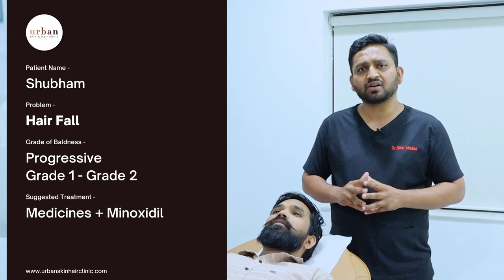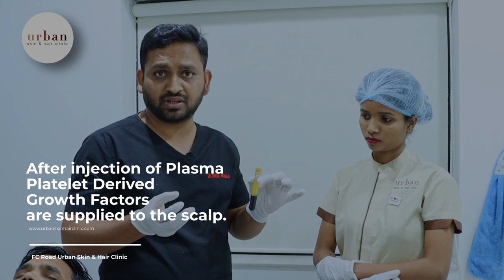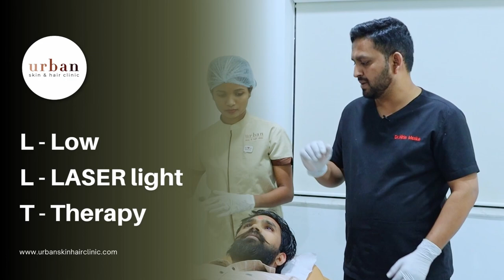Step By Step PRP Treatment | How is PRP done? | Live procedure explained by Dermatologist | Hindi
People ask us how PRP treatment is done for hair loss? or How PRP is injected into the scalp to stop hair loss? So today we are here with a live PRP injections procedure on the scalp. You can see the step-by-step process of Platelet-rich plasma treatment for hair fall. The patient today has a grade 1 - grade 2 baldness issue and a hair thinning problem in the frontal part of the scalp. Dr. Nitin Maske who is a hair transplant surgeon and Ms. Anuradha a well-trained therapist specializing in skin and hair procedures are going to perform this procedure.

Steps in PRP Treatment -
1. Collecting Blood
2. Centrifuging the blood for 15 mins
3. Collect all the Platelets in tubes
4. Applying Local Anesthesia Spray on the scalp
5. Injecting Platelet Rich Plasma into the scalp
6. Using Low LASER Light Therapy

It takes almost 45 mins to complete a PRP treatment. PRP is the best treatment to treat damaged hair follicles and regrow your hair naturally. No side effects of PRP are seen in patients. PRP is also the safest treatment to stop your hair from thinning. If PRP is taken properly then you can also avoid hair transplant surgery in the future. Receding hairline problems, baldness, androgenic alopecia, Alopecia Areata, and Shock loss Hair problems can be easily managed with the help of PRP injections.

For more information related to Blackheads or skin treatment, watch our video and if you have any questions, please comment in the comment section. and also for more information visit our